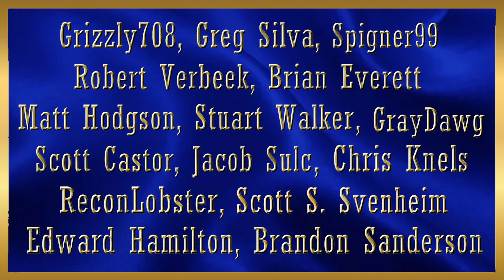ATS | Conley S&G BPM Ford LTL 9800 | Dro MAC Dump Trailer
I put together a paintable Conley paintjob for the BPM LTL 9000 and hooked up a dump trailer I haven't used in a really really long time, the Dro Modding MAC End Dump. It's actually a really nice trailer to pull. Ride along and see for yourself!

Intel Core i7 11700K @ 3.60 GHz (5.0 GHz version)
48 GB DDR 4 @ 3600 MHz Corsair RGB Memory
2 x Thrustmaster T 16000M Control Sticks
1 x 7" and 1 x 11" Android tablet